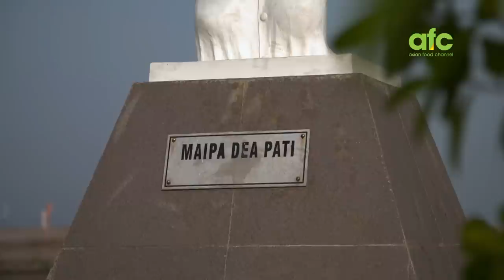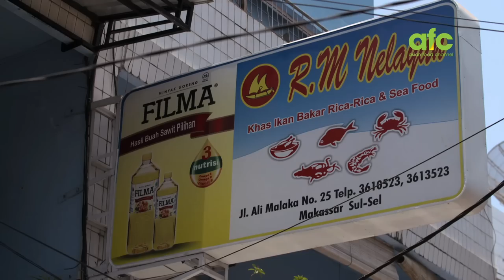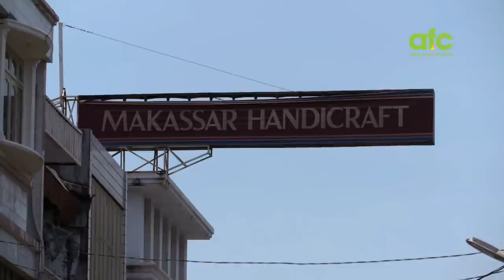Wonderful Indonesia Flavours Makassar Asian Food Channel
Video ini adalah Liputan Promosi Destinasi Pariwisata dan Kuliner Kota Makassar di Channel TV luar negeri Travel Channel dan Asian Food Channel yang telah ditayangkan pada Bulan November dan Desember 2015. Mari kita bersama menjadi tuan rumah yang sombere' dan mempromosikan potensi pariwisata, budaya dan kuliner kita ke seluruh dunia. Salamakki'.